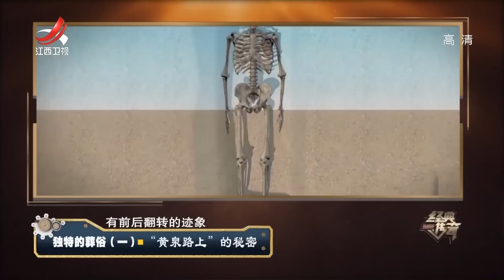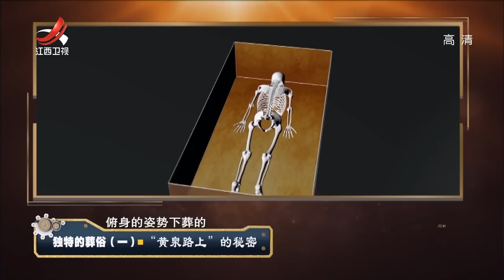《经典传奇》独特的葬俗：“黄泉路上”的秘密 20200921